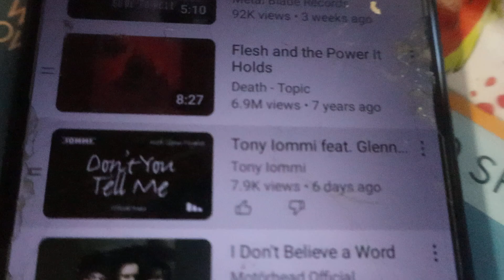Tony Iommi & Glenn Hughes-Don't You Tell Me